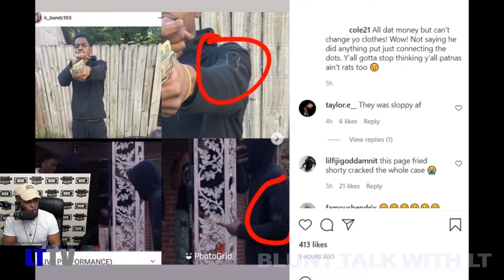Internet Detectives Try To Solve The Young Dolph M*rder Case And Put JoJo Splatt In The Hot Seat